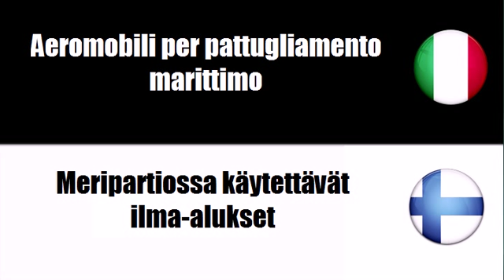Imparare il vocabolario Finlandese # Argomento = Aeromobili militari